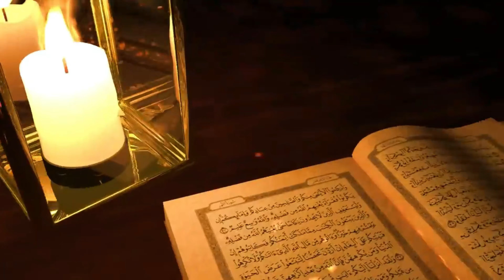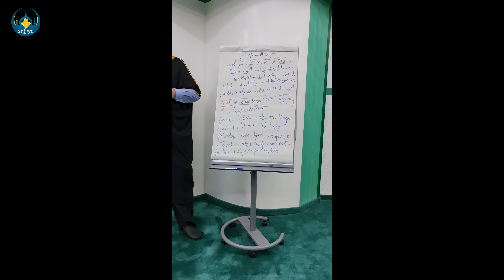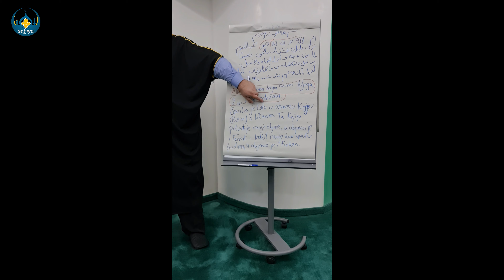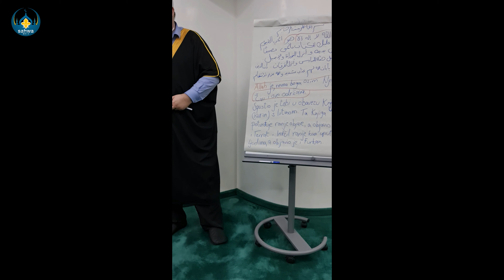Šejh Elvedin Huseinbašić ef. Imam džemata Sahwa Tefsir Sura Al Imran drugi dio